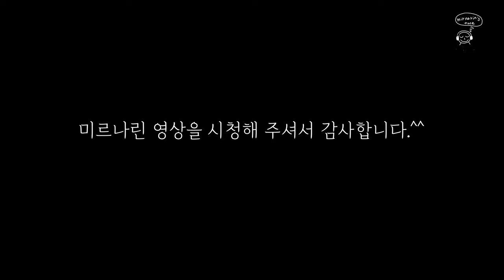시골 일상 / 산에서 앵두 따기 | 새콤 달콤 앵두잼 만들기